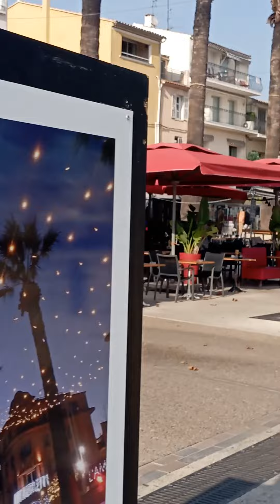la révolution française c'est en terrasse